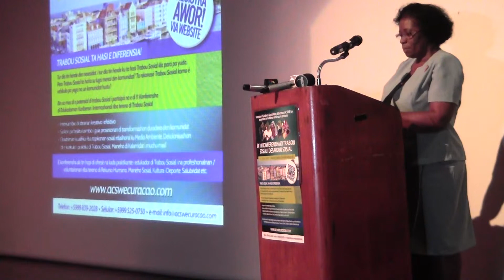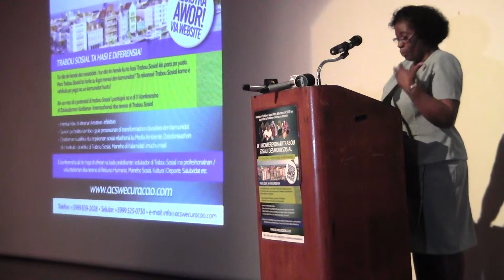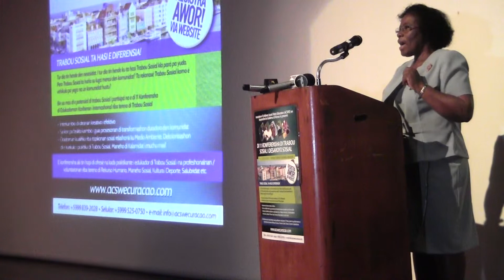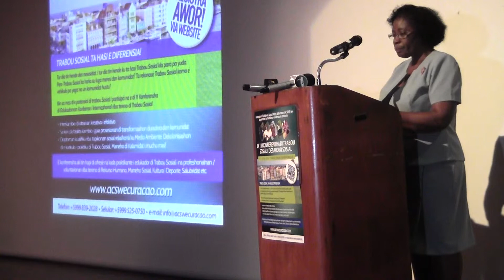ACSWE Letnie Rock anochi